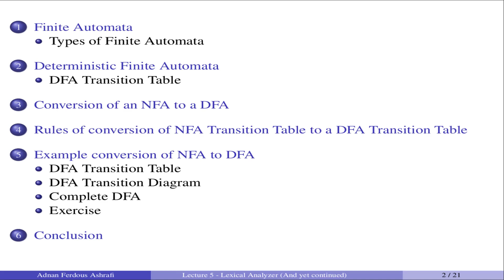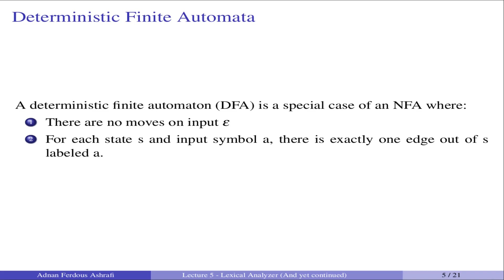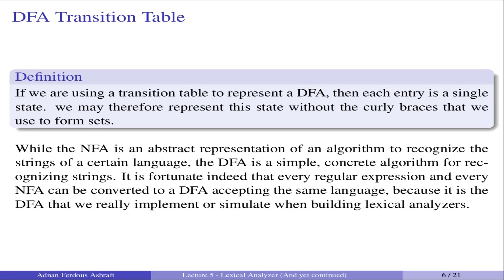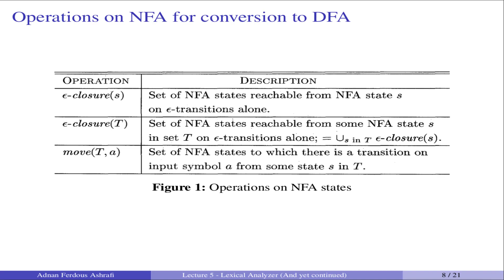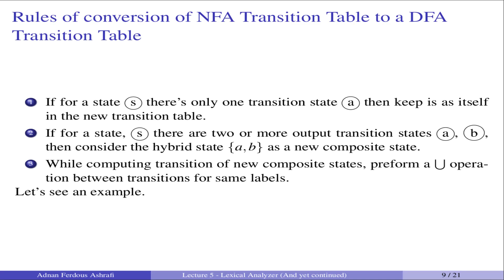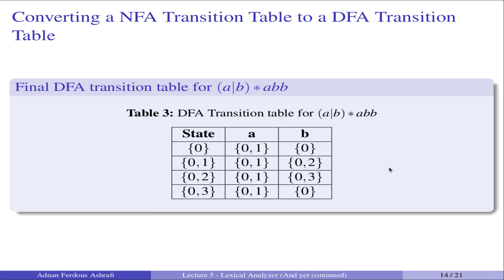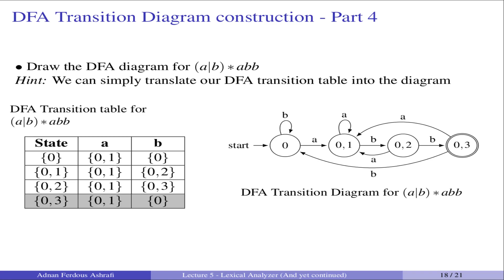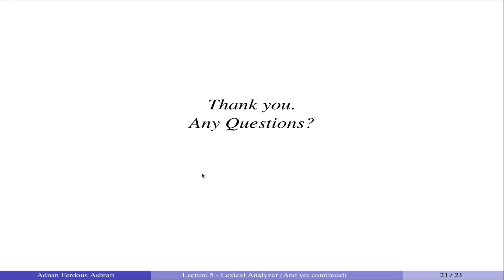CSI 411 - Compiler - Lecture 5 - Lexical Analyzer (And yet continued)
This is a video tutorial about Finite Automata. Here we have discussed in short about Deterministic Finite Automata (DFA) and their construction from an existing NFA.